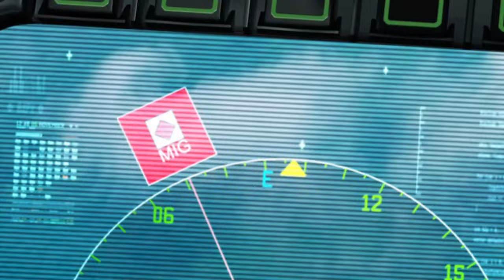BriteCloud RF Countermeasure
BriteCloud Expendable Active Decoy (EAD) is a compact, DRFM-based active RF countermeasure that has the capability to defeat the majority of RF-guided surface-to-air and air-to-air threat systems. BriteCloud is designed to be dispensed from standard chaff/flare dispensers and therefore requires minimal platform integration.